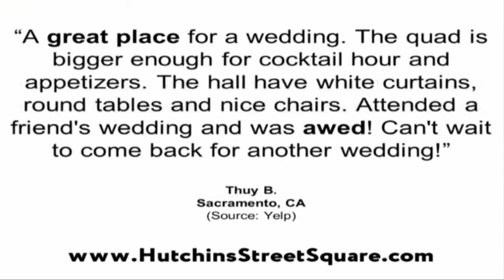Hutchins Street Square - REVIEWS - Lodi, CA Wedding Venues Reviews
Hutchins Street Square is a top reviewed wedding venues in Lodi, CA. The video shows some of the excellent reviews and
testimonials that have been offered by their happy clients (Real reviews by real customers)

125 S Hutchins St
Ste A